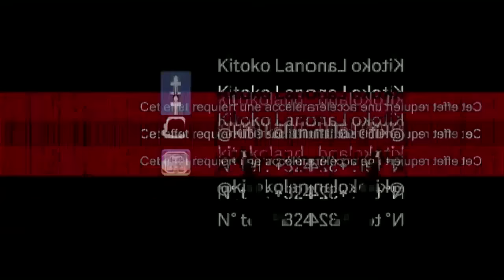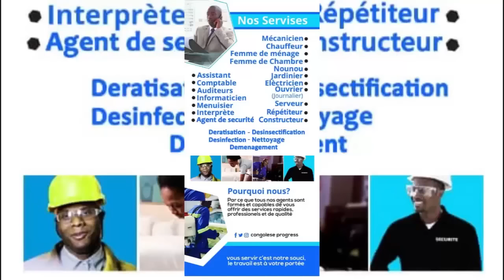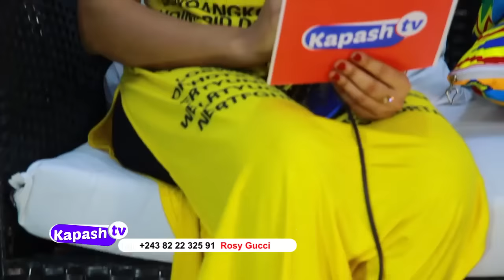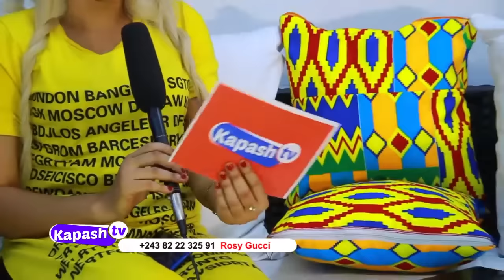RANDO:NANA ET VIRGINIE CHARLY LIKAMBU YA YOU YOUTUBE NA TÉLÉVISION GUERRE EKOMI MAKASI MUTU ESALA